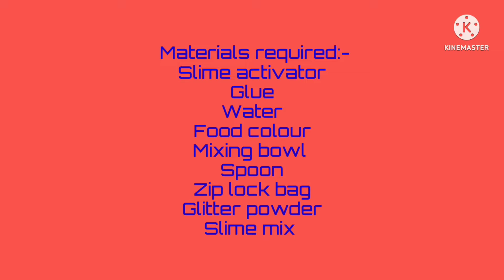How to make slime|| Happy works